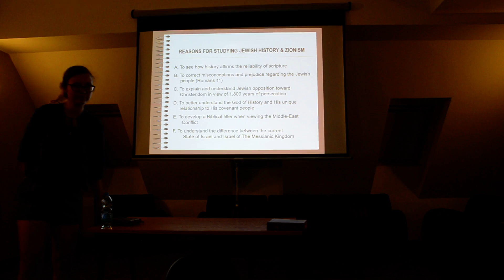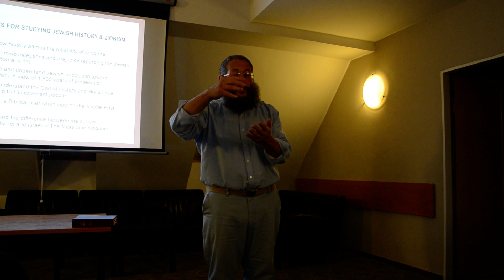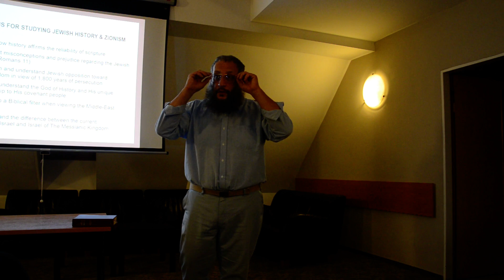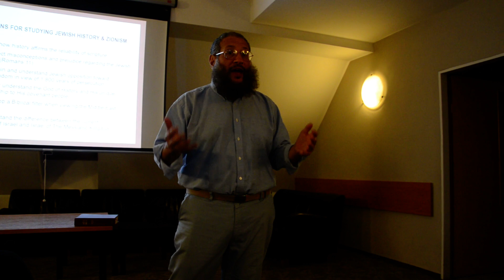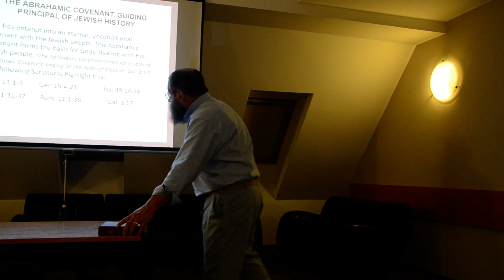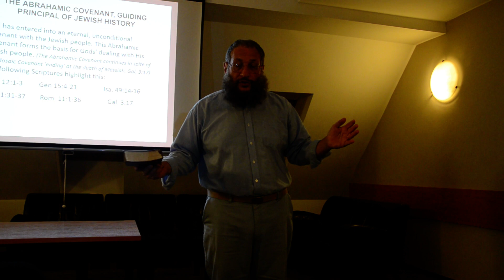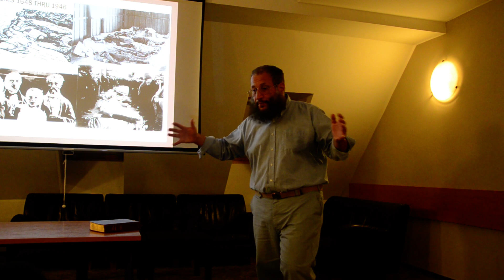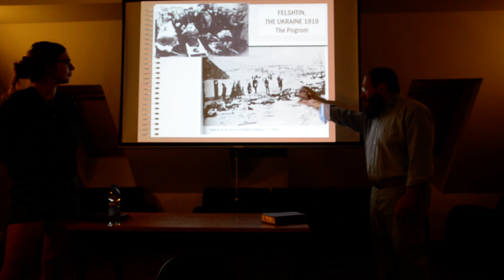Did Bad Theology Enable the Holocaust? p7 Czech translation českým překladem Mottel Baleston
The Holocaust in Europe from 1938 – 1945, directed against the Jewish people was nothing less than an effort by a madman to destroy an entire ethnic group out of irrational, demonic hate. In recent years we have seen anti-Semitism gain new ground in the minds of young people who have been fed lies from websites and videos that have no interest in telling the truth. For those who claim to be Christians this is a particularly important issue, as those who carried out this demonic activity also claimed to be Christians, even while going against the most basic teachings of Jesus. In recent years many sincere, evangelical Christians have come alongside the Jewish people in support, and are active in educating believing Christians about their historical debt to the Jewish people.

In September 2018 an evangelical conference on the Holocaust was held in the Czech Republic with the goal of educating Christians about how some forms of errant teaching in churches allowed mis-information about the Jewish people to spread, opening a path for the Holocaust.

The teacher is Mr. Mottel Baleston, who was born into a Jewish home in New York City and attended Jewish and public schools there. He came to faith in Messiah Jesus after reading the Messianic prophecies in the Jewish Bible. He is Director of the "MESSENGERS OF THE NEW COVENANT", communicating the Good News of Messiah to the Jewish community, discipling Jewish believers and educating Christians concerning the Jewish roots of their faith. He has served as Messianic Rabbi of a Congregation in the New York City area, as well as a Hebrew class instructor. His articles appear in Ariel Magazine, and his teaching videos on several online venues.

The conference took place at Malenovice Conference Center near Frýdlant nad Ostravicí, Czech Republic with field trips to Auschwitz and Krakow in Poland. The Conference coordinator and Czech translator for the sessions is Ms. Eliška Nováková, an Educator from Prague. The 2 days of seminars are being presented here as approx 8 videos by Mottel Baleston.